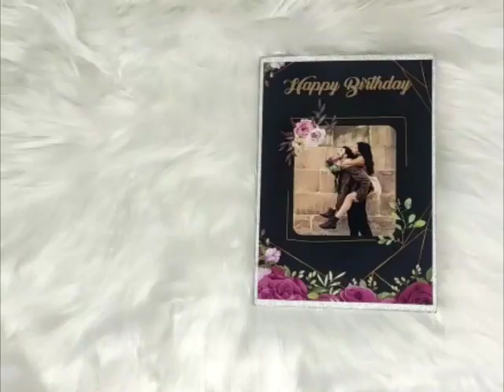19 September 2023(5)